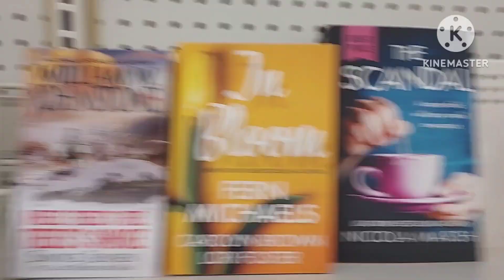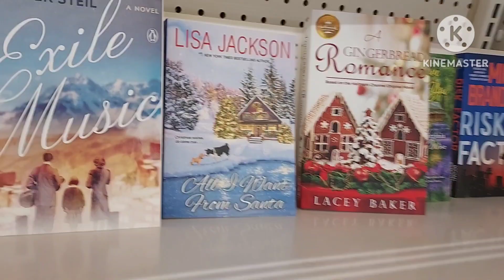Huge Dollar Tree Store 🌳 Variety Of Good Books To Read? 📚 ASMR Shopping Sounds For Entertainment